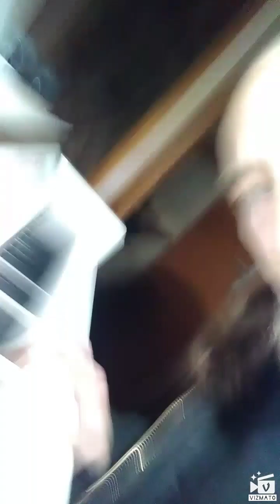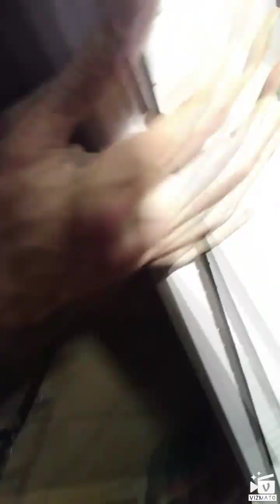DAS SUARTERGENEXPERIMENT - THE HAND OF GOD (OFFICIAL VIDEO)